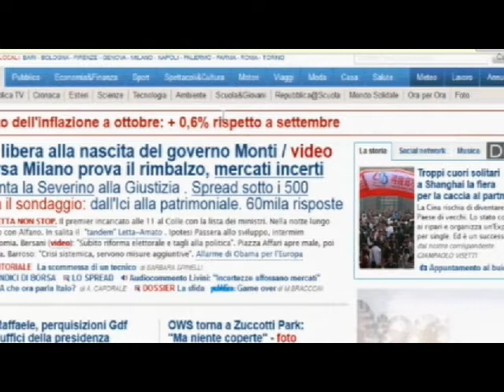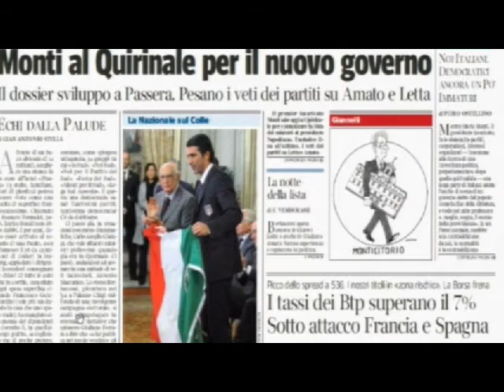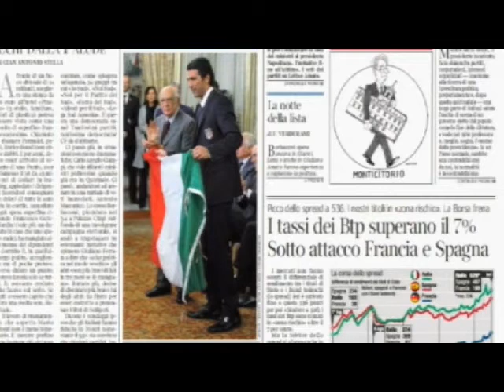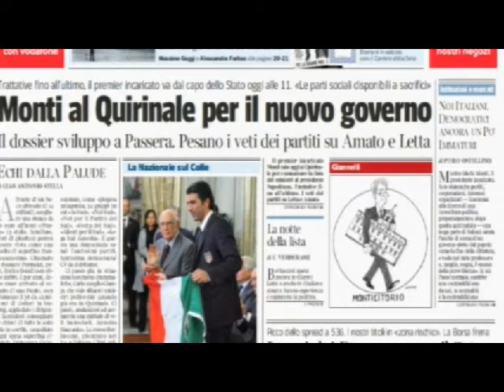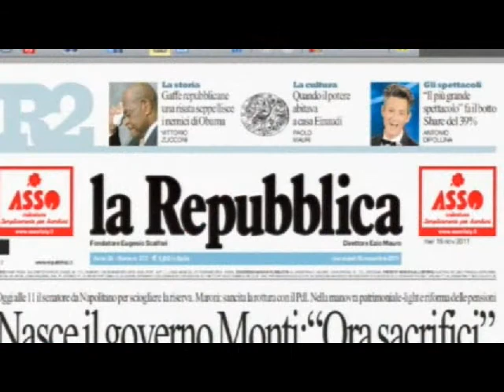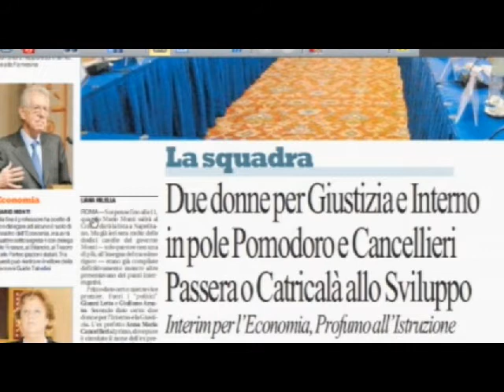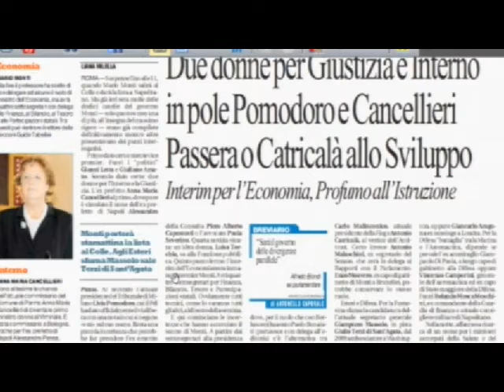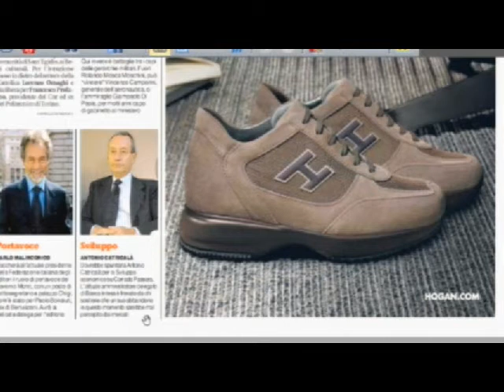Contatto 16/11/2011 "Morti" al Quirinale per il nuovo governo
- Fuori Letta e Amato, dentro Carlo Malinconico? Se il totonomi gira attorno a queste figure per il nascente esecutivo di Mario Monti, quale cambiamento di credibilità dovrebbe avere l'Italia nei confronti dei mercati? Malinconico, candidato a possibile portavoce del presidente del Consiglio in pectore, è amico della cricca. Una delle intercettazioni agli atti nell'inchiesta sugli appalti del G8 e dell'eolico, lo riguarda al telefono con Balducci che ringrazia per aver avuto in regalo da Diego Anemone un soggiorno pagato all'hotel Pellicano di Porto Santo Stefano. Malinconico a sbafo nell'hotel a carico di Anemone capite? Lo stesso che ha pagato la casa a Scajola. Malinconico, non indagato, dopo l'uscita dell'intercettazione ha detto che quel soggiorno lo pagò lui. Salvo sorprese rischiamo di trovarci di fronte a un nuovo "smemorato" Scajola che traffica non si capisce in cambio di quali favori. Perché delle due l'una: o Malinconico è smemorato, e dunque non affidabile per un ruolo di portavoce nel ruolo di governo, oppure un paraculo. I mercati sono avvertiti.